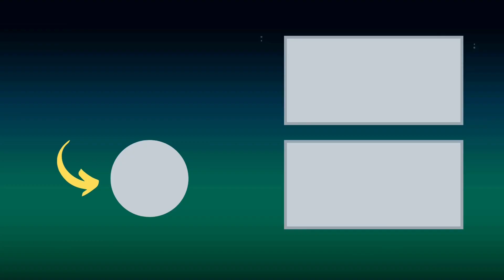Season 3, Episode 8: The Casual Shooter Editorial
Here is an editorial 2 months in the works. I finally sat down and recorded it. I’m glad I waited as long as I did. Russell Fortney’s interview on the Bullets and Bourbon podcast was the real catalyst.